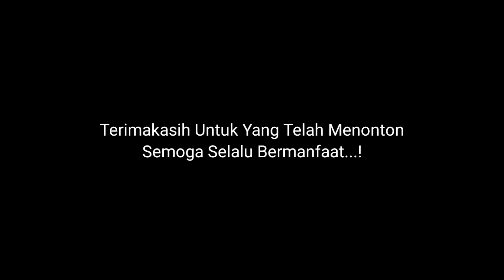PUNYA RUMAH BESAR DI DEN HAAG, TERNYATA PERAWAT INI PERNAH JADI TUKANG KULI DI BELANDA!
Halo sobat mas Mantri van Patrol,
Vlog kita kali ini berisi wawancara dengan Kang Jamal, PUNYA RUMAH BESAR DI DEN HAAG, TERNYATA PERAWAT INI PERNAH JADI TUKANG KULI DI BELANDA! Bagaimana ceritanya, ya??.

Namanya Jamaludin Malik, seorang perawat yang berasal dari Indramayu. Dulunya bekerja di Puskesmas Pembantu dan kemudian setelah mendapatkan kabar lalu mencoba peruntungan ke Belanda, sampai kini menetap di ibu kota Belanda, Den haag.

Beliau juga seorang youtuber dengan channelnya keluarga tulip, telah memiliki dua orang anak perempuan, menikah dengan seorang wanita, Bunda Tulip!

Tonton aja yuk, ceritanya...! Jangan lupa untuk support channel ini dengan men-Subscribe, me-Like dan memberikan Komentar serta turut serta aktif, dengan harapan agar channel vlog mantri van patrol selalu dapat menebar manfaat. Salam sukses, Perawat Indonesia!